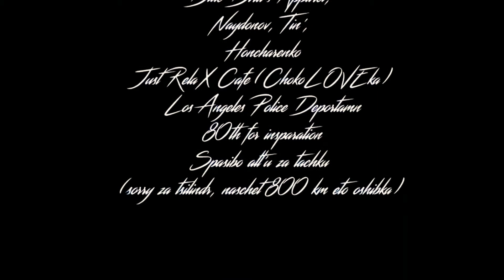Бамбинтон - Больная Любовь